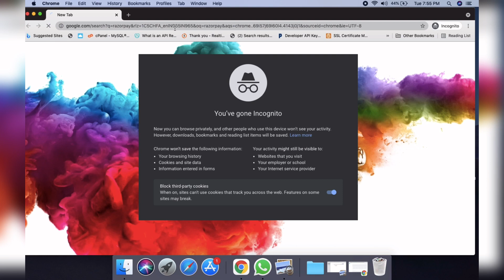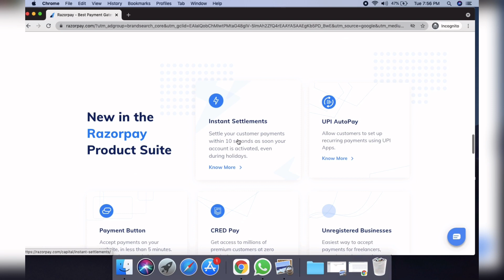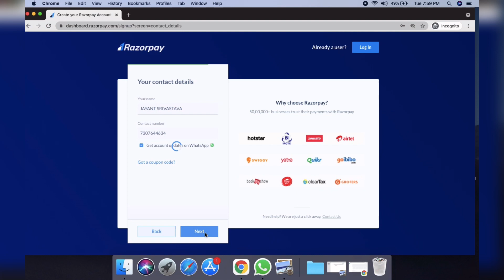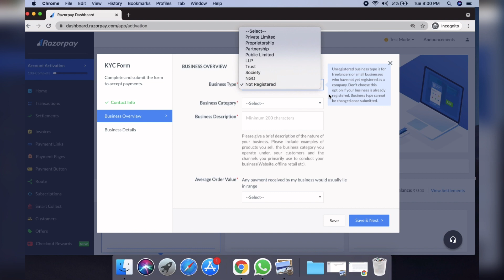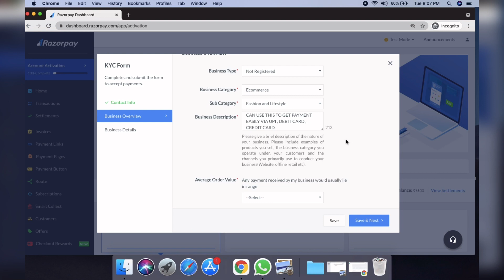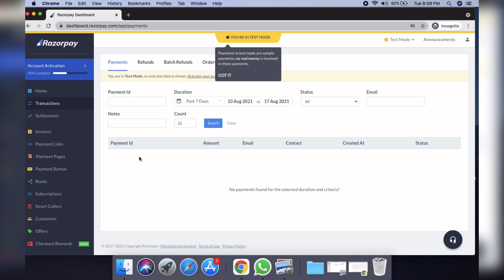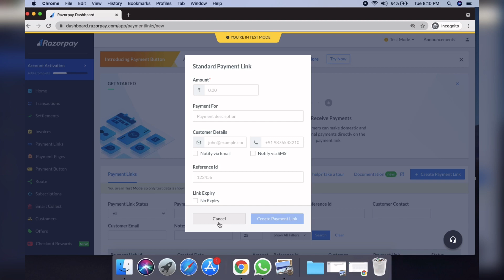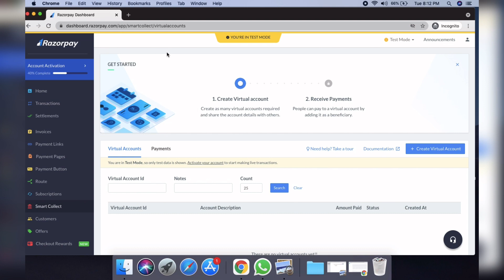Razorpay Account Kaise Banaye | How To Create Razorpay Account | Razorpay Payment Gateway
Friends aaj is video me ham janenge ki aap log kaise razorpay ke upar apna account bana sakte hai.
Razorpay India ki sabse fastest growing payment gateway company hai jo ki continuously apne products me addition and improvement kar rahi hai.